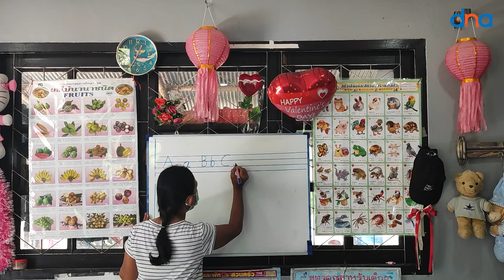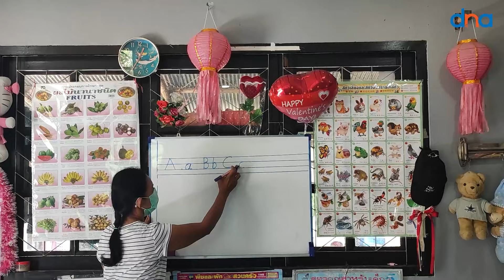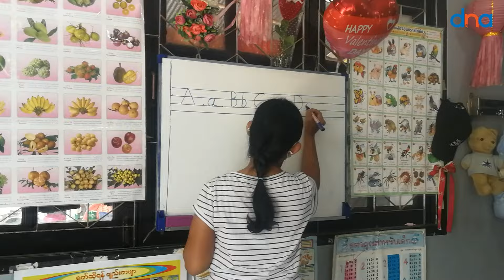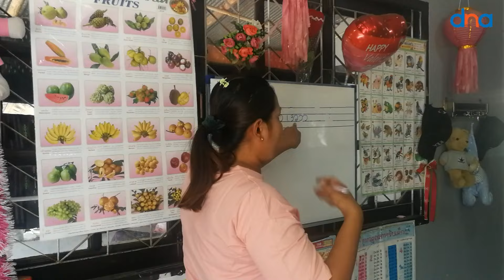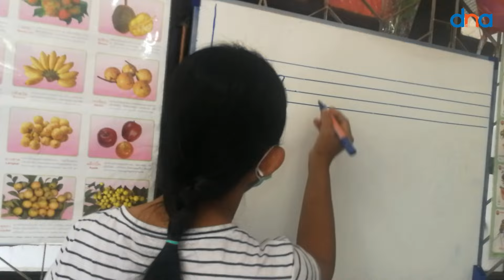မာကာကိုင်ကာ ခရီးဆက်နေဆဲ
အရင်က ပညာသင်ကြားရေးမှာ မြေဖြူတောင့်လေးတွေနဲ့ ကျောက်သင်ပုန်းဟာ မရှိမဖြစ် အရေးပါခဲ့ပါတယ်။ ခုချိန်မှာတော့ ပြောင်းလဲလာတဲ့ ခေတ်ရေစီးကြောင်းအရ သင်ကြားရေးအတွက် မာကာပန်င် လေးတွေဟာ မရှိမဖြစ်အရေး ပါလာနေပါပြီ။

ဒီမာကာပန်င်တွေကို အန္တရာယ်တွေ၊ ဒုက္ခဆင်းရဲတွေ အများကြီးကြားထဲက မလွတ်တမ်းကိုင်ဆွဲထားရင်း ဆရာမတွေဟာ အာဏာရှင်တော်လှန်ရေးခရီးကို ဆက်လက်ရွေ့လျားနေကြဆဲပါပဲ။